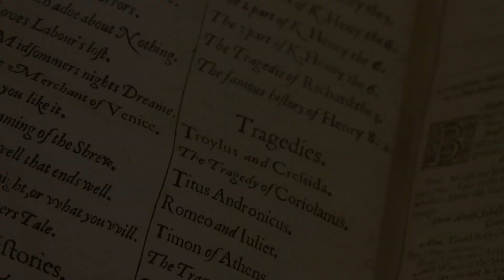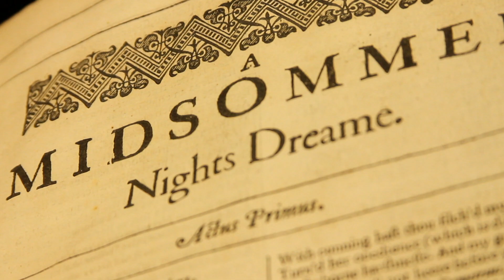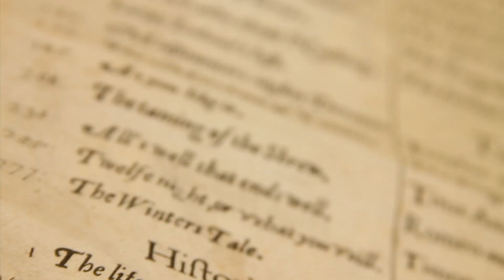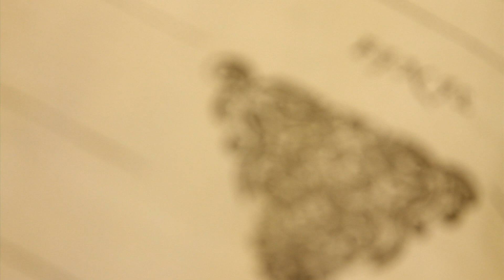Ralph Williams on Shakespeare, Part 3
In the third installment of our series of mini-lectures on Shakespeare, U-M's beloved emeritus professor of English, Ralph Williams, considers the experience of women in Shakespeare's time and explores the lastingness and strength of female relationships in his works.